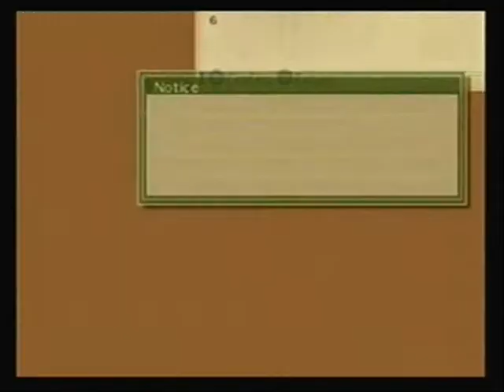Let's Play ToTA: Ep. 8: You have to pay for that!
Well, he's just learning of the outside world, so sue him for not knowing that he had to pay for what he to gets from a store!